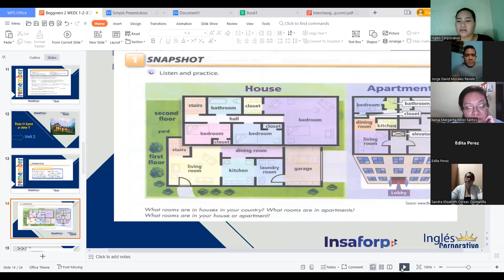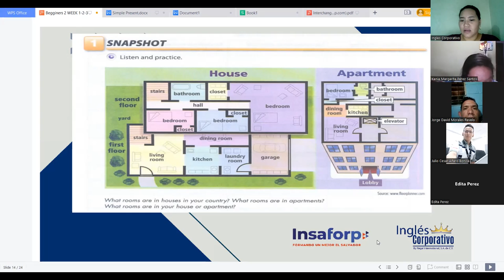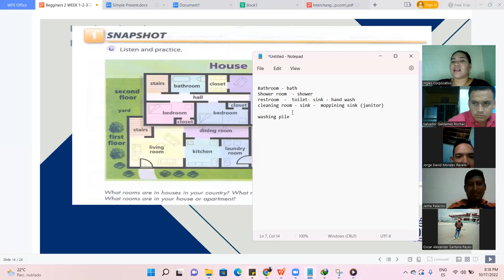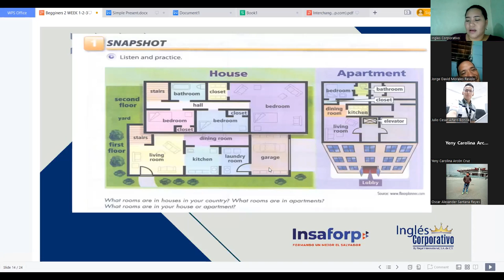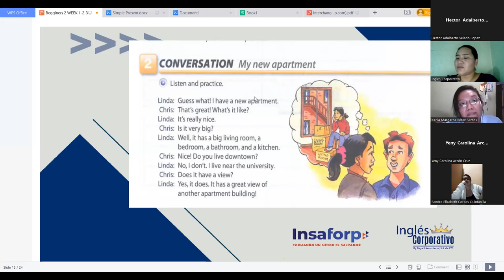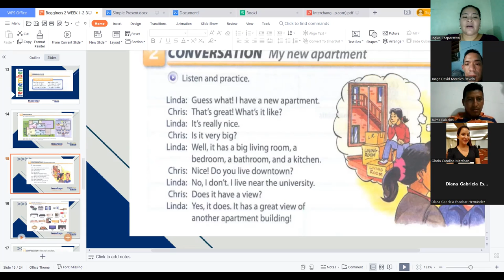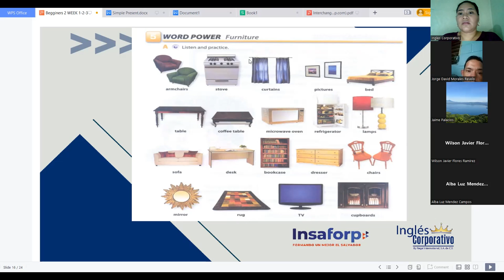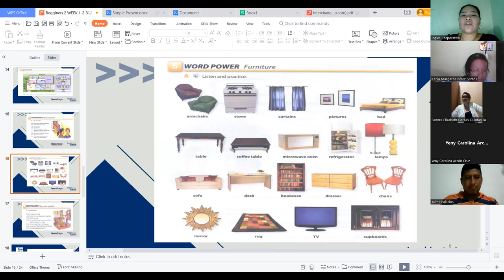Inglés Corporativo-October 17,2022 - House vocabulary - Session 5